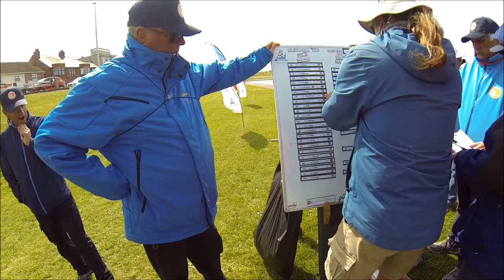DF 95 race prep